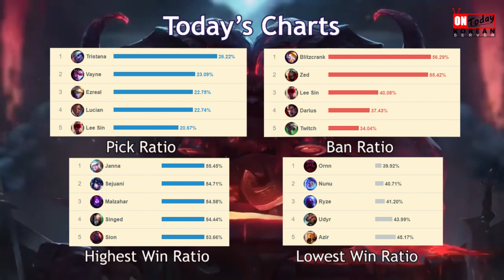DEFINITELY NOT TROLLING! Bot Duo with Deft - Smeb's Stream Highlights (Translated)